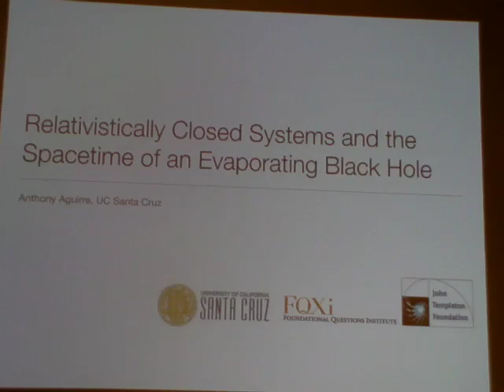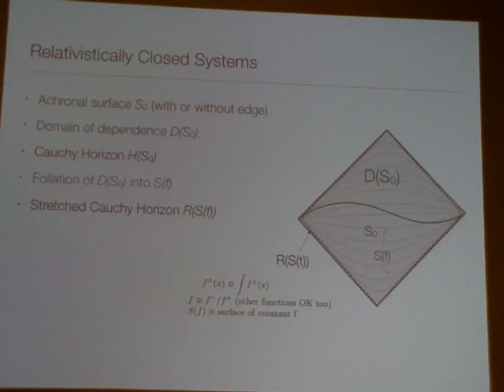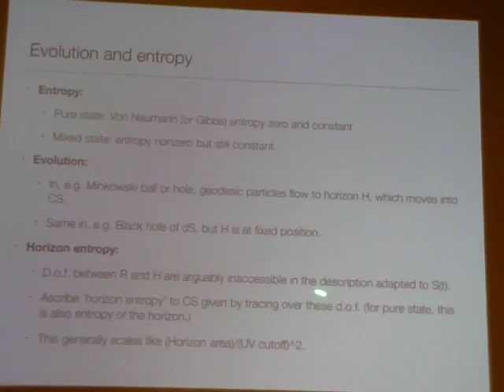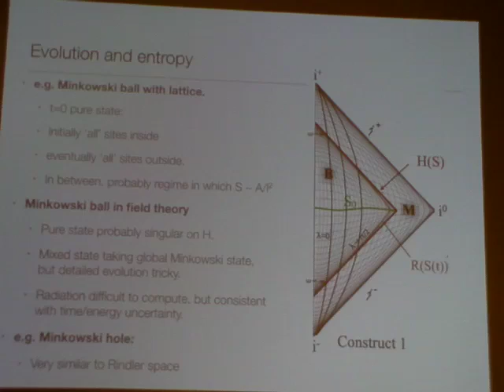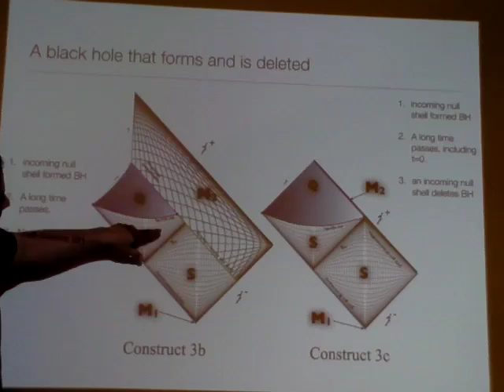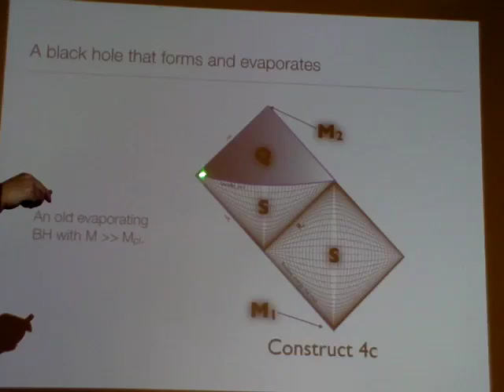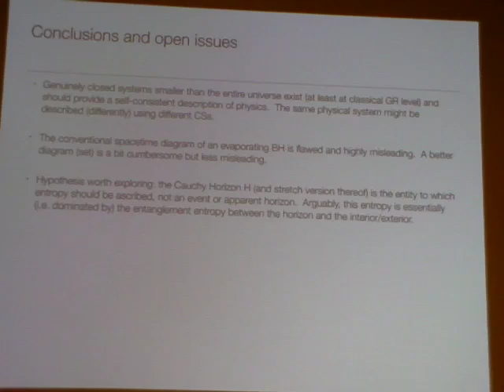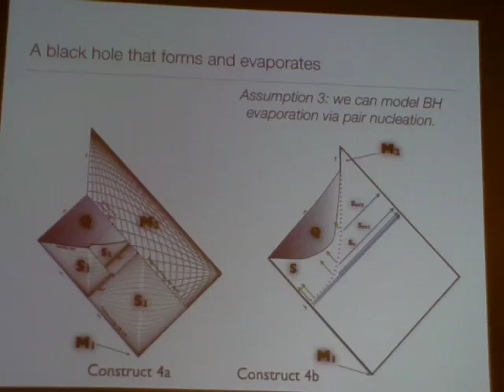Anthony Aguirre: Relativistically closed systems and the spacetime of an evaporating black hole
I will report on work-in-progress on a program that attempts to describe relativistic systems in a consistent way by considering only "closed" systems to which we can ascribe unitary evolution. Such systems might extend to a full universe but can be much smaller (and have an associated horizon), and be finite or unending in duration. As an application and for its own sake, we apply this mode of thinking to an evaporating black hole, in an effort to produce both a maximally representative conformal spacetime diagram, and toward a self-consistent and intuitive description of the evaporation process including a more precise and general understanding of complementarity.